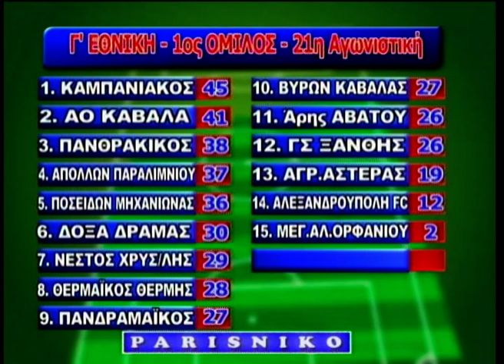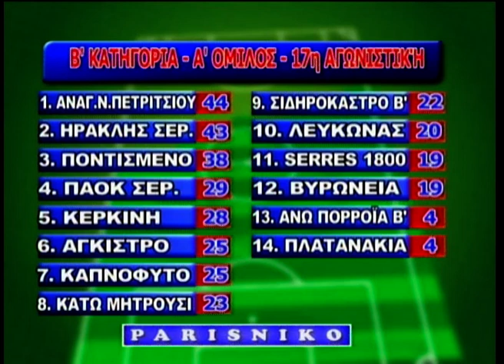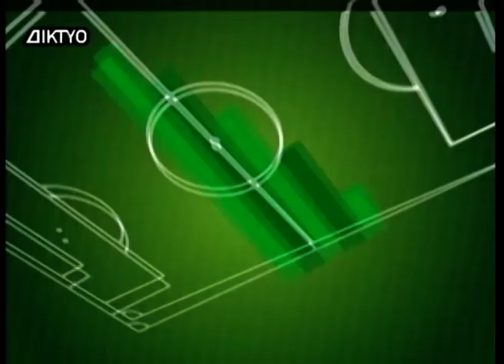Στα 11 μέτρα 20 03 2023